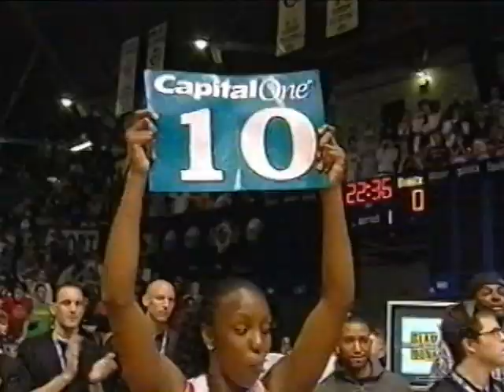David Noel Backflips, Wins 2006 NCAA Slam Dunk Contest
Round 1
First Dunk (Score: 60.0): 0:23
Second Dunk (Score: 52.0): 1:28

Semi-Final (Score: 57.5): 3:35

Final (Score: 55.5): 5:06

David Noel was the last man standing in the 2006 NCAA Slam Dunk Contest after James White and Rodney Carney either missed their final dunks (White) or bowed out due to injury (Carney).